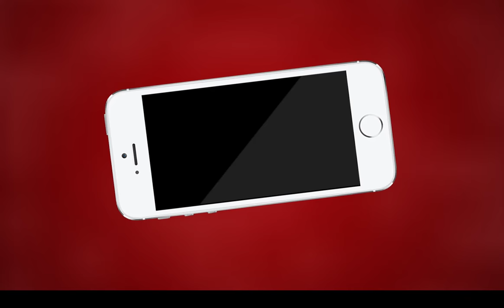दिल बहार शिकंजी सोडा | MTTV INDIA